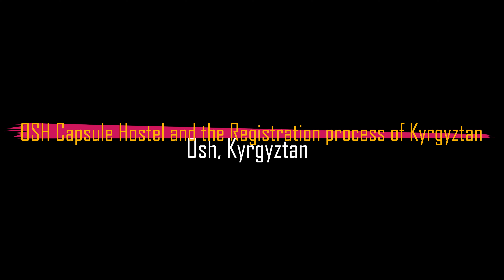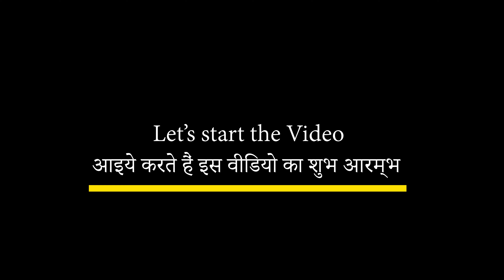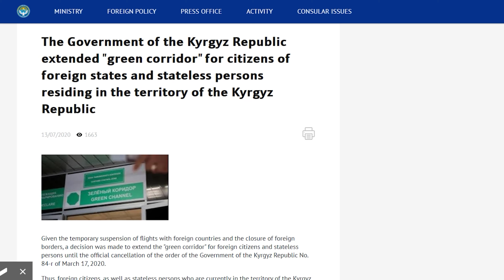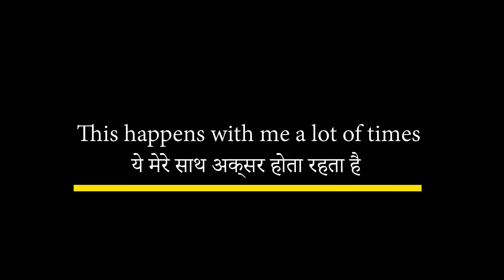Capsule Hostel in Osh Kyrgyztan - Kyrgyztan Visa and Registration Process 2021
Today I am exploring the OSH city of western Kyrgyztan. Osh is located approximately 600 kilometers form the capital city of Bishkek.
In this video, I will be showcasing Capsule Hostel in Osh along with few of the touristic places of Osh. Also, I will explain the registration process for tourists coming to Kyrgyztan. Also, many rules and regulations about Kyrgyztan Visa and registration have been changed due to travel restrictions, which i will be explaining in this video.
Do check out the complete video and let me know what you feel about it.
Hello Guys,
I am Soul Rover aka Tarun Nagpal, with this episode I present another travel lifestyle as well as  informational vlog of Backpacking in Kyrgyztan. The language used in the video is Hindi, Urdu and English.